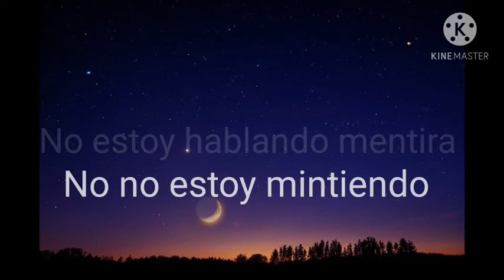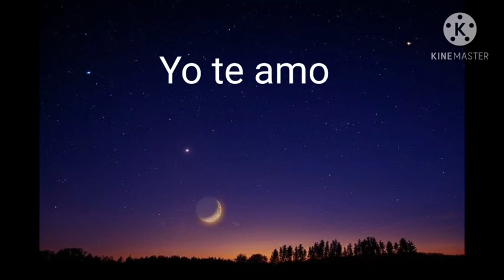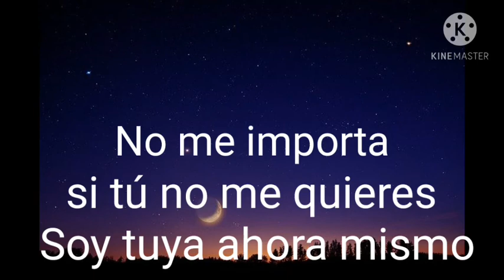Nina Simone - I Put A Spell On You (español)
Nina Simone - I put a spell on you